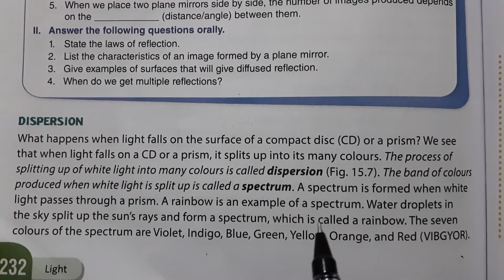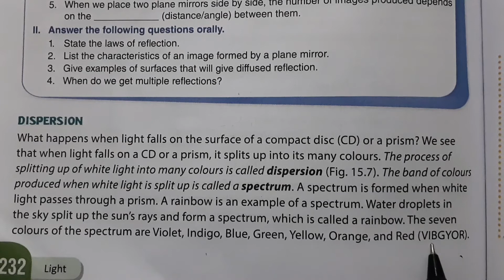Dispersion of light class 8 oxford book